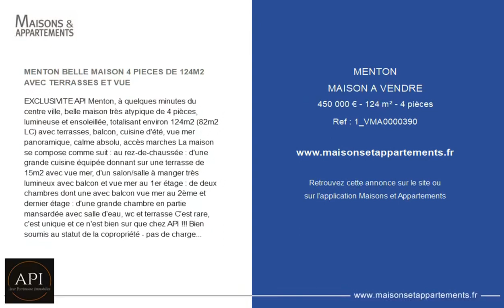MENTON - MAISON A VENDRE - 450 000 € - 124 m² - 4 pièce(s)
Référence : 1_VMA0000390

MENTON BELLE MAISON 4 PIECES DE 124M2 AVEC TERRASSES ET VUE

EXCLUSIVITE API Menton, à quelques minutes du centre ville, belle maison très atypique de 4 pièces, lumineuse et ensoleillée, totalisant environ 124m2 (82m2 LC) avec terrasses, balcon, cuisine d'été, vue mer panoramique, calme absolu, accès marches La maison se compose comme suit : au rez-de-chaussée : d'une grande cuisine équipée donnant sur une terrasse de 15m2 avec vue mer, d'un salon/salle à manger très lumineux avec balcon et vue mer au 1er étage : de deux chambres dont une avec balcon vue mer au 2ème et dernier étage : d'une grande chambre en partie mansardée avec salle d'eau, wc et terrasse C'est rare, c'est unique et ce n'est bien sur que chez API !!! Bien soumis au statut de la copropriété - pas de charges- pas de procédures en cours - 3 lots qui composent uniquement la maison dans sa totalité - honoraires charge vendeur Renseignements et visites

Cette annonce vous est proposée par l'agence AZUR PATRIMOINE IMMOBILIER

|2494395|